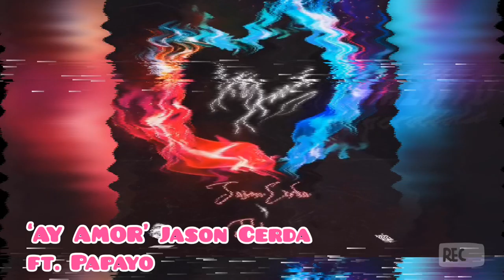New Music Friday with Jackie Diaz